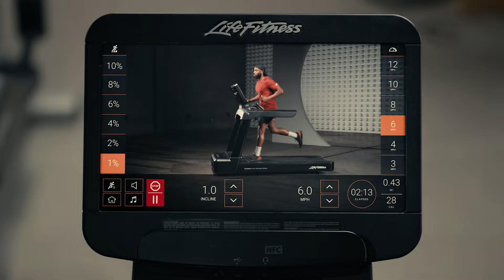Have you tried Life Fitness On Demand?